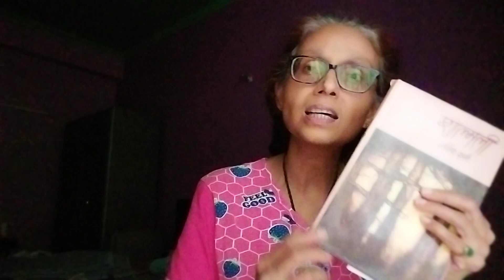Shalmali---Nasera Sharma Ke Upanyaas ka Ek Paath